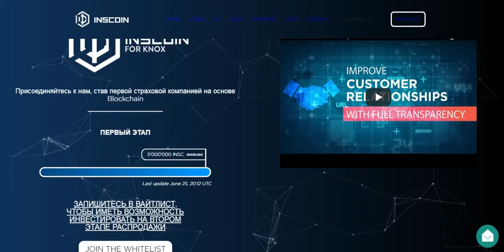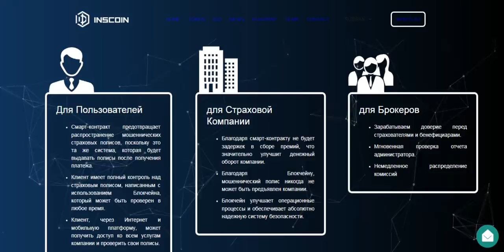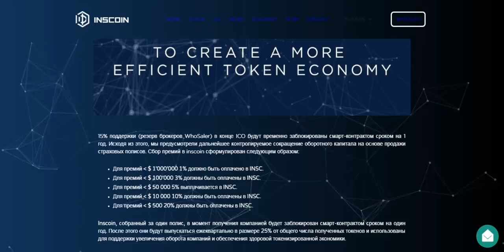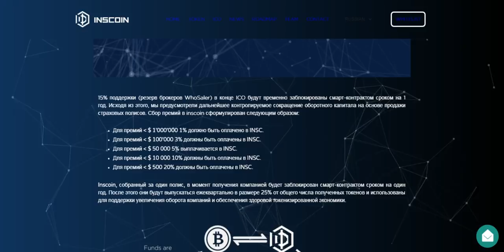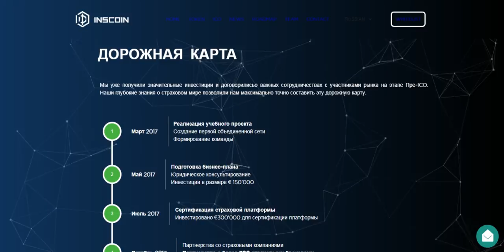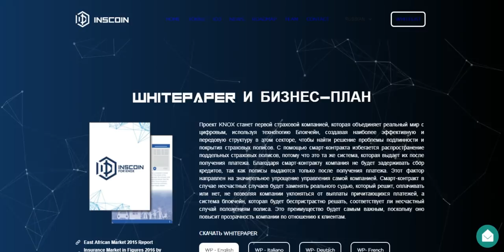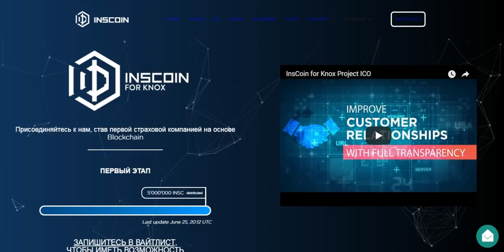Обзор Проекта INSCOIN (INSC)